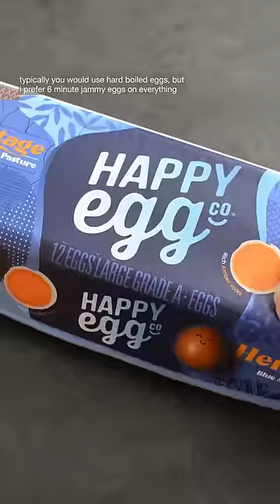Coconut Jammy Anda Masala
ib: the labrador puppies i met all named after cheeses 🥺

I didn't grow up eating a lot of eggs bc my dad's allergic, so when my mom did make anda masala (a more punjabi-style one than my fusion one here), it was a treat 🍭

// INGREDIENTS //
- 1/2 tbsp coconut oil
- 1/2 tsp cumin seeds
- 1/2 tsp fennel seeds
- 4 cloves
- 10 kadi patta (also called curry leaves or sweet neem leaves)
- 5 garlic cloves, minced
- 3/4 inch ginger, grated
- 3 birds eye green chilies, finely chopped (+/-)
- 1 small onion, finely chopped
- 3 tbsp tomato paste
- 1 large tomato, finely diced
- 1/2 tsp turmeric
- 2 tsp coriander powder
- 1 to 2 tsp kashmiri red chili (+/-)
- 1/2 tsp black pepper
- Salt to taste
- 2 cups full fat coconut milk
- 1/2 tsp garam masala
- Handful of kasuri methi (dried fenugreek leaves), crushed between palms
- 4 pasture raised eggs

// RECIPE //
1️⃣ Heat up coconut oil, then add cumin, fennel, & cloves. Once they start wiggling around, quickly & carefully add kadi patta (there will be spluttering so don't stand too close!) Toast around for 30 sec.
2️⃣ Add garlic, ginger, chilies, and onion. Sauté until onions are a bit translucent.
3️⃣ Add tomato paste & cook for 3-4min to caramelize - the color will go from bright red to deep dull red.
4️⃣ Add tomatoes, turmeric, coriander, red chili powder, black pep, & salt. Cook until tomatoes are mushy.
5️⃣ Add coconut milk, mix well, & raise the heat if needed to maintain a slight simmer. Simmer for 3-4min.
6️⃣ Add garam masala, kasuri methi, & mix well for a minute. Taste for salt then turn off heat.
7️⃣ Add the eight halves of your eggs. Garnish with a sprinkle of crushed kasuri methi.

Jammy Eggs:
1️⃣ Bring a saucepan with enough water to cover the eggs to a vigorous boil.
2️⃣ Using a slotted spoon, lower in your eggs.
3️⃣ Immediately start a timer for 6min 30 sec (I personally prefer 6.5min than exactly 6min eggs, but you can try both!). Maintain a boil.
4️⃣ Remove the eggs and dunk them in the ice bath. Let them sit for 5min then peel & enjoy!